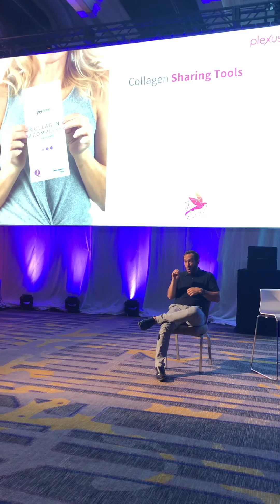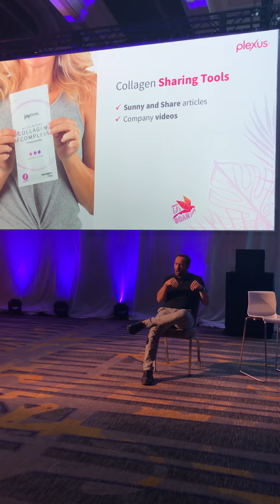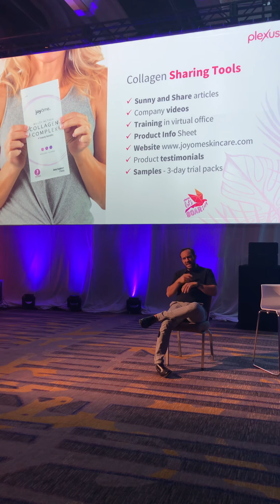NEW PRODUCT COLLAGEN!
Plexus Collagen tools and training!